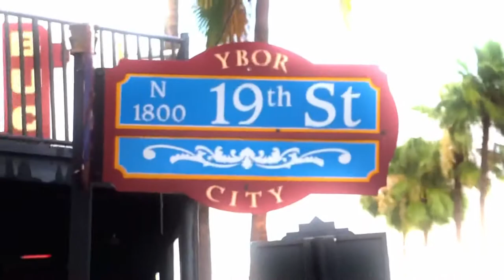SSE X SW8IN VLOG